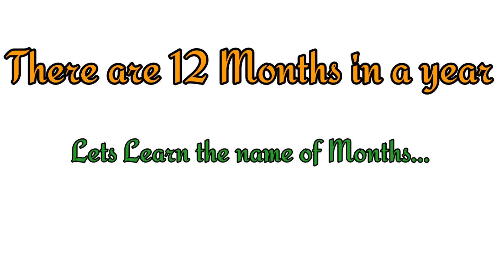MONTHS NAME | MONTHS NAME IN ENGLISH | MONTH OF NAME AND SPELLING IN ENGLISH | KIDS LEARNING 02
IN THIS CHANNEL, WE UPLOAD KIDS LEARNING AND ACTIVITY VIDEOS, SO THAT THE KIDS CAN EASYLIY LEARN THE THING WHILE WATCHING THE SAME ON MOBILE PHONE.
WE UPLOAD VIDOES RELATED TO

YOUR QUER
MONTH NAME IN ENGLISH
MONTHS NAME FOR KIDS
MONTHS NAME LEARNING FOR KIDS
KIDS LEARNING MONTH NAME
MONTH SPELLING FOR KIDS
PRESCHOOL EDUCATION